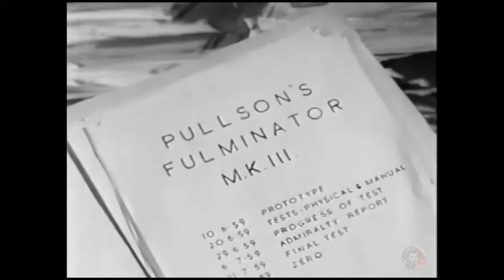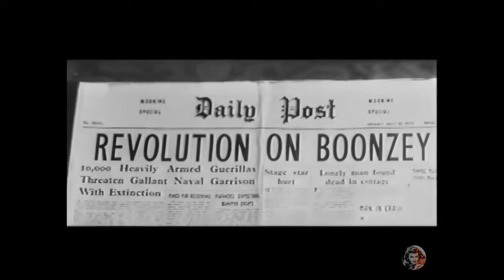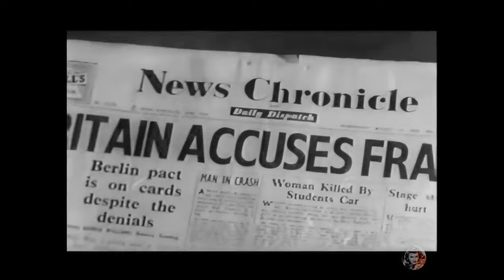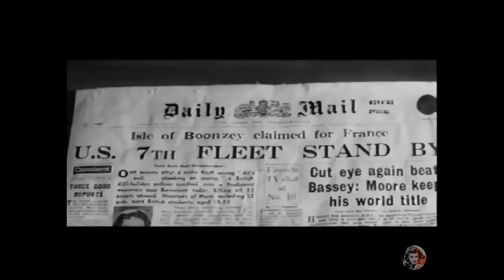📽️ The Navy Lark - 1959 - Cecil Parker, Leslie Phillips - Full B&W Movie, AI Enhanced, 4k ULTRA HD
🎥 Discover the Hilarious High Seas Adventure: The Navy Lark 🎥

🌊 Dive into a sea of laughter and embark on a classic British comedic voyage with "The Navy Lark," a movie that takes you into the heart of the cheerful chaos of a naval detachment on Boonsey Island! 🚢⚓️

In this comedic gem based on the beloved BBC Light Programme radio series, Captain Povey (Nicholas Phipps) is dead-set on shutting down a seemingly redundant naval base. However, the crew, led by Commander Stanton (Cecil Parker) and Chief Petty Officer Banyard (Ronald Shiner), has other plans! 📻🎙️

🎉 Plot Highlights:

Mines, minesweepers, and mishaps! Will the bumbling crew manage to keep their base active?
A Frenchman's drunken revolutionary ramblings become the basis for a farcical national incident! 🍻🇫🇷
Hoaxes, headlines, and high-stake hilarities threaten careers and international relationships alike!
⚓️ Key Cast Insights:

Cecil Parker's exquisite portrayal of Commander Stanton and his tactical mind, intending to save the base.
The uniquely comical role of Leslie Phillips as Lieutenant Pouter who unwittingly turns a simple mine incident into a dramatic fiasco!

Witness Ronald Shiner as Chief Petty Officer Banyard, who artfully confuses, confounds, and capitalizes on bureaucratic mayhem!

📸 Featuring spectacular scenic shots from West Bay, Bridport, Dorset, and packed with a cast that is a treasure trove of talent from the British comedy golden era, "The Navy Lark" sails through a sea of blunders, brilliant schemes, and bombastic personalities that are bound to tickle your funny bone! 🏴󠁧󠁢󠁥󠁮󠁧󠁿🌅

👥 Behind The Scenes Glimpses:

Discover why Jon Pertwee and Dennis Price, the stars of the original radio series, didn’t make it to the movie version and how it affected the film’s reception and legacy.
Explore how the movie “bombed” according to Pertwee and get a sense of the complexity and controversy behind the camera! 📽️🚢

Whether you're a seasoned sailor of classic British comedy or a new recruit ready to set sail into a sea of laughs, "The Navy Lark" promises a journey where every wave brings a new guffaw, and every scene is a shipshape display of comedic mastery!

🕰️ Time to hoist the sails and navigate the tumultuous tides of naval misadventure with "The Navy Lark"! 🌊💣